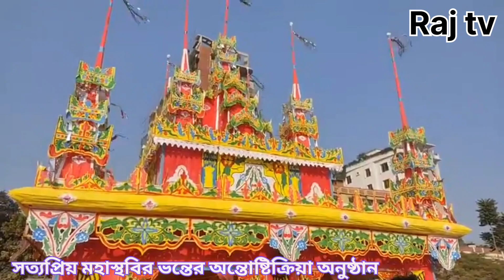চির বিদায় মহা সংঘরাজ 🌻 সত্যপ্রিয় মহাস্থবির 🍀 দেব পাহাড় সার্বজনীন বৌদ্ধ বিহার চট্টগ্রাম ২৩.১২.২০২২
Raj tv channel
Bangladesh chatragram
Brito Raj Barua
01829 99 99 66